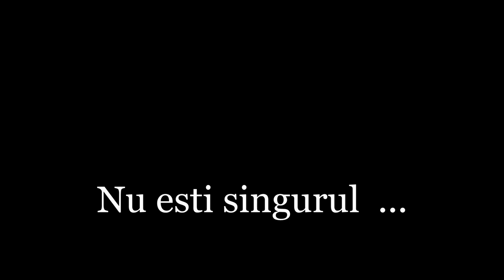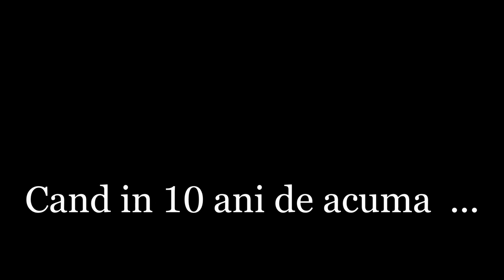Cum am ajuns prima oara in Spania? Florin "MR FLO" Cutova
Este greu sa crezi ca totul va decurge cum trebuie, insa este mai greu sa crezi ca ceva se va schimba nefacand nimic. Crede in tine, deoarece tu cauti deja solutii. Mutarea in Spania sau mutarea in Germania sau chiar si mutarea in Romania este grea, atata timp cat nu te dedici 100%. Viata in Spania chiar e frumoasa, si chiar te poti bucura de multe lucruri. Viata in Germania m-a ajutat sa imi dau seama de acest lucru. Viata din Germania m-a ajutat sa constientizez faptul, ca am nevoie de o schimbare permanenta si nu doar de o solutie temporara.
As aprecia enorm, daca ati da un ❤️LIKE❤️, ati apasa butonul de ✅ABONARE✅, si mi-ati spune in ✏️COMMENTS✏️ daca va fost de folos acest video. Tot respectul pentru cei ce 📢DISTRIBUIE📢 acest video

AFILIERE:  Este posibil ca unele din linkurile postate sa fie linkuri afiliate. Efectuarea unei cumpărături printr-un link de afiliere îmi va aduce un mic comision care mă ajută să mențin acest site și să vă ofer toate aceste informații. Nu veți plăti niciodată mai mult prin accesarea oricăruia dintre linkurile mele afiliate, dimpotrivă s-ar putea să primiți o reducere.
ATENTIE: Nu raspund de continutul postat, il folositi pe propria raspundere. Nu garantez ca este 100% corect. Nu sunt responsabil daca, prin urmarea continutului meu, aveti pierderi sau alte probleme. Totul de pe canalul meu il folositi pe propria raspundere. Daca dori-ti sa fiti siguri ca totul este corect, uitati-va in carti oficiale, mergeti la experti acreditati sau uitati-va in legislatia corespunzatoare.